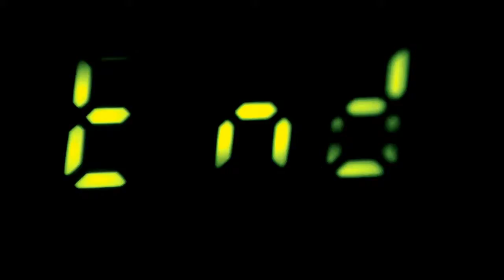The Rule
Winner of the "Vimeo Weekend Project" - "Looking Closer"

Written by Darryl Ahye and Gregory Hewitt
Shot and Edited by Darryl Ahye
Sound Design by Gregory Hewitt

Actor: Unknown